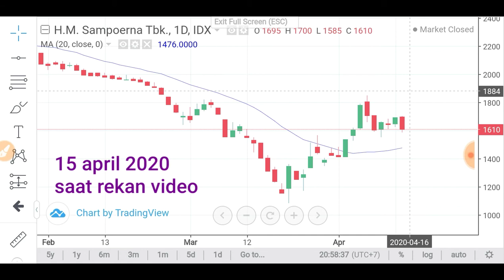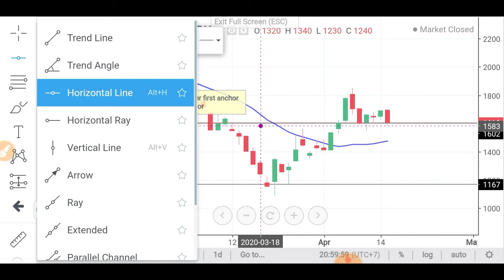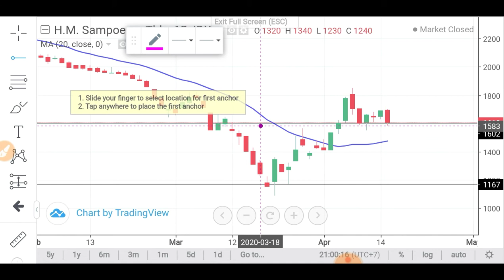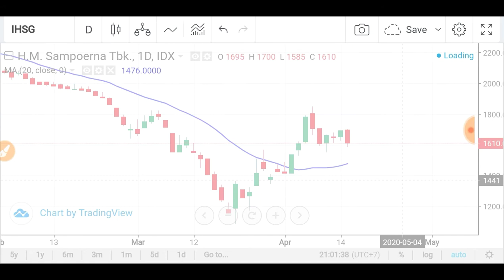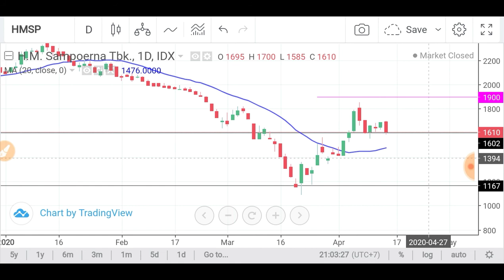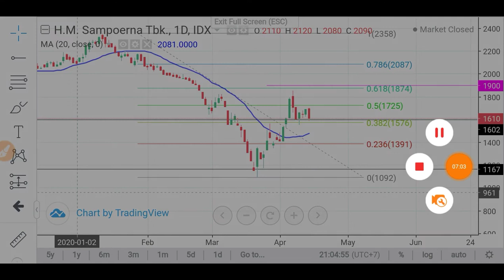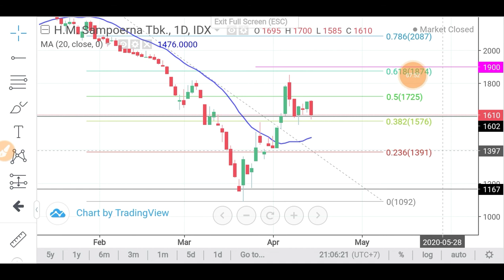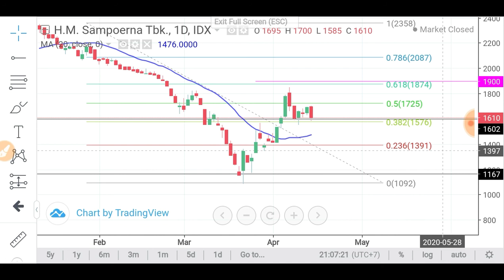SAHAM HMSP parkir dulu di 1600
Berikut adalah analisa teknikal untuk saham rokok hmsp.
Jika teman2 ada opini terkait saham ini, silahkan tulis di kolom komentar yach...

Terimakasih teman2, semoga manfa'at ya.
Selamat berinvestasi & jaga kesehatan selalu

Salam Hangat
Rindank